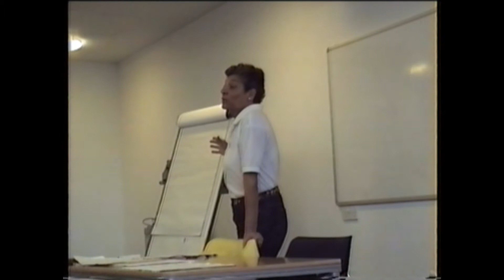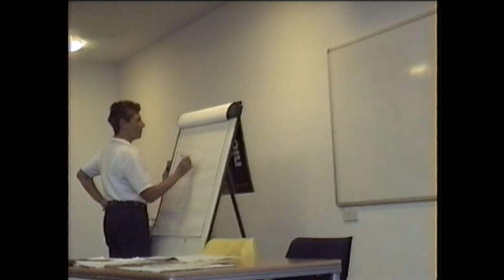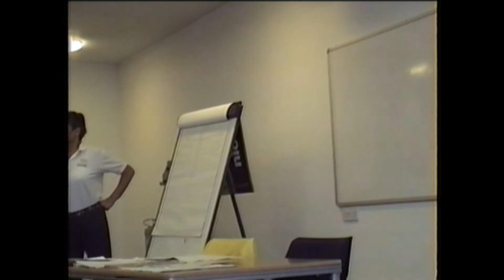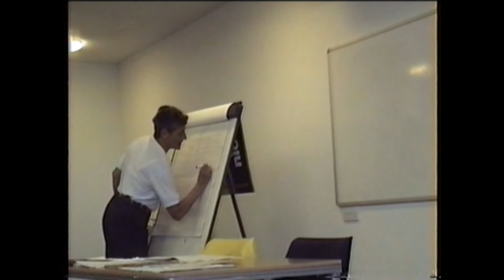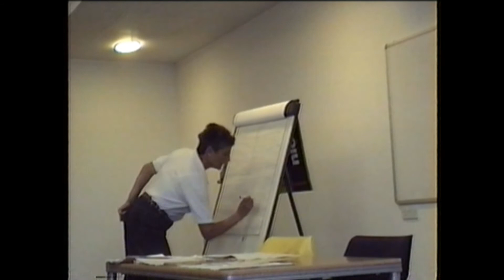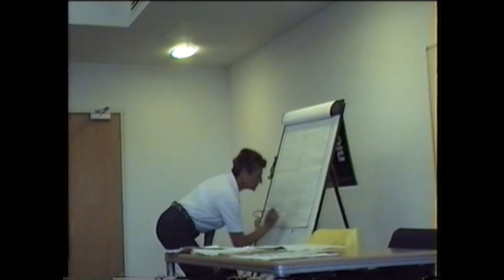20011013 Jane Asher Talk about Masters Swimming Part 1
A talk about Masters swimming given by Jane Asher at Norwich in October 2001. In four parts.  Filmed in VHS/C with mono sound.